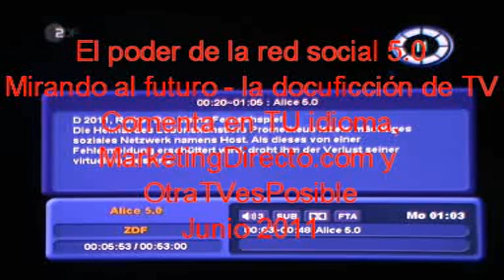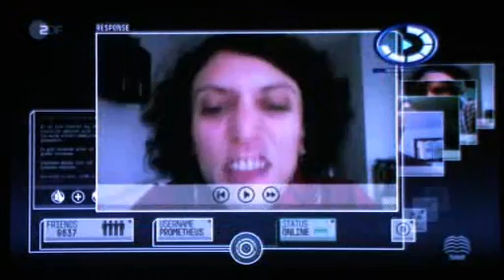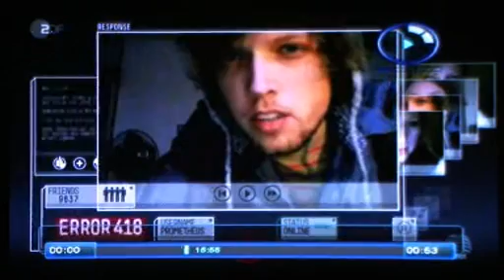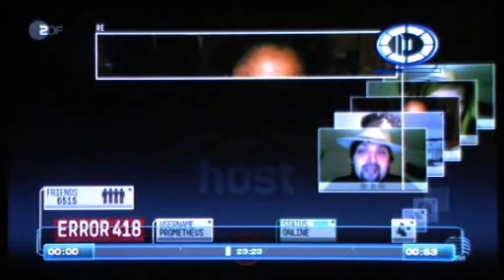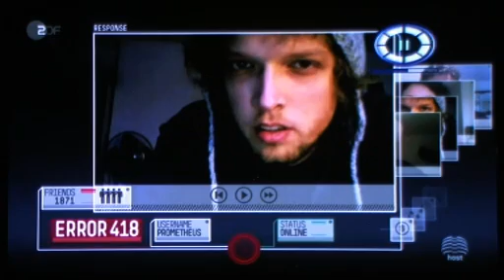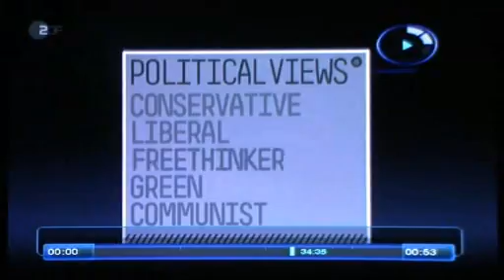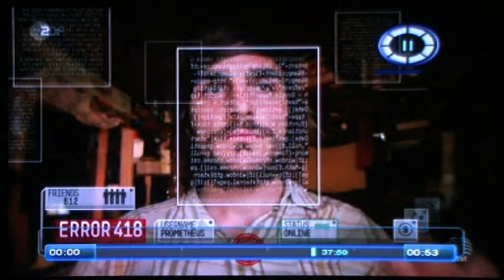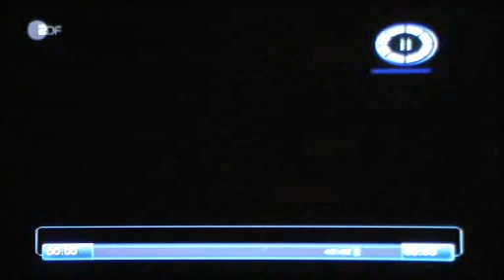El poder de la red social 5.0 - Docuficción televisiva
Original producción televisiva alemana que echa un vistazo hacia delante y nos muestra lo que podría ser y suceder en la red social. ¿Preocupante? También vemos la fuerza que esta coge para el marketing futuro. Traducido y comentado por gentileza de MarketingDirecto.com